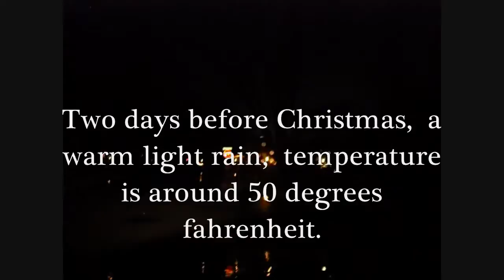Christmas Without Winter | Global Warming?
It reached 72 degrees fahrenheit on December 24th,  2015 here in Upstate New York;  at this time last year,  it was a  winter land of deep snow and freezing temperatures.   . . .